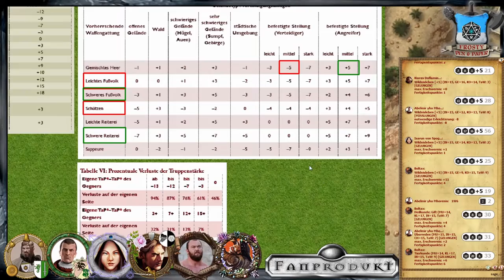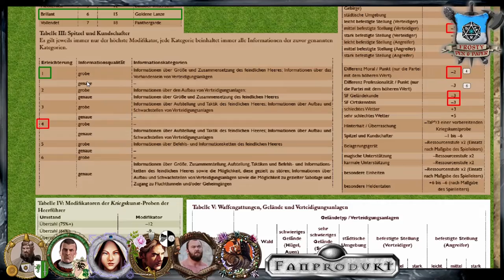[54] [DSA] Ascheregen - Der Schwur des letzten Sultans: Keshal Taref (8.7)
Vor den Helden liegt nun der Ausfallfaus der Belagerung. Wenn Helme Haffax recht hat, dann stoßen in wenigen Tagen die Armeen aus Richtung Perricum nach Zorgan und zermalmen die Kriegerinnen des Oronischen Reichs.
Sollte die Information nicht stimmen, dann haben sie ein großes Problem und könnten Hochverrat begehen. Das würde ihren Tod bedeuten.
Sollte die Belagerung gebrochen werden, dann wartet Dimiona auf sie... eine weitere unmögliche Aufgabe!

Wir spielen die Kampagne Ascheregen mit dem Abenteuer Der Schwur des letzten Sultans. Thematisiert wird der 35-Tage-Krieg von Helme Haffax und Dimiona von Zorgan.

Abenteuer 138 - Der Schwur des letzten Sultans

                                    Gareth-Box

▬▬▬▬ Die Helden ▬▬▬▬

▬▬▬▬ Künstler ▬▬▬▬

Die Karte wurde mir vom Donnerhaus zur Verfügung gestellt.
könnt ihr weitere Werke von ihnen bewundern.

▬▬▬▬  Kanal-Unterstützung  ▬▬▬▬

▬▬▬▬  Rechtliches  ▬▬▬▬